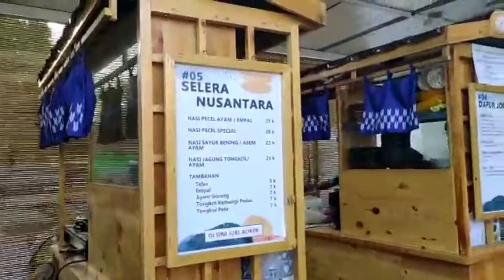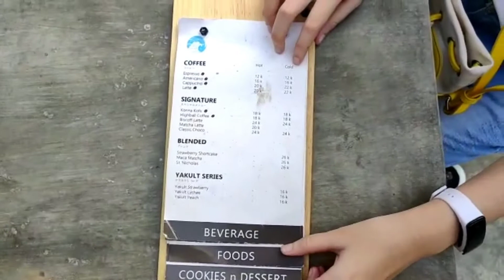Mengunjungi cafe baru di Surabaya timur